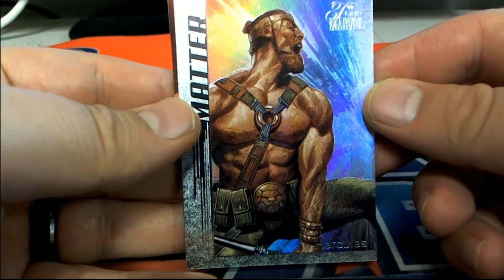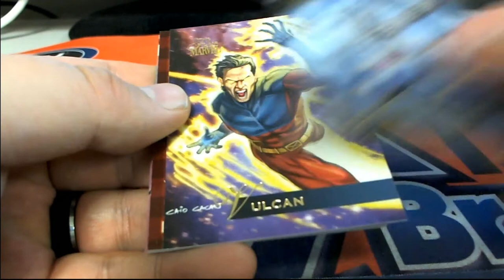2019 Upper Deck Marvel Flair For Shannon C